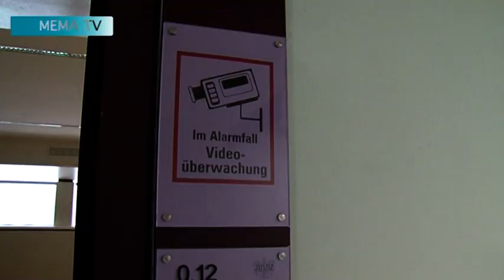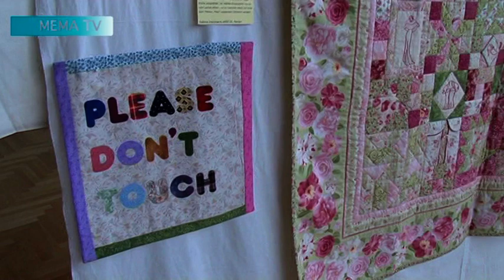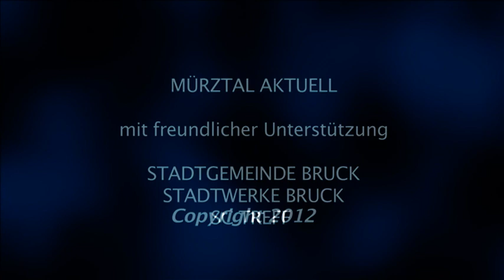mematvo.at - Mürztal Aktuell 01.10.2012